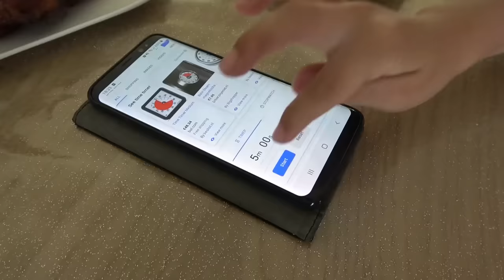DJALYCHIA SPEELT MAMA!!! KOETLIFE SKETCH